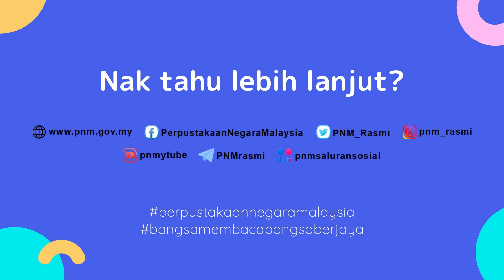Easy & Fun Craft : DIY Origami Penanda Buku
Kraf DIY ringkas yang menggunakan kertas origami untuk menghasilkan penanda buku. Hasilnya turut boleh dijadikan hiasan, cenderahati dan lain-lain.

Aktiviti ini juga dapat membantu memupuk serta merangsang daya imaginasi dan pemikiran kreatif kanak-kanak dengan menggunakan bahan mudah yang boleh didapati di rumah. Jom kita cuba!